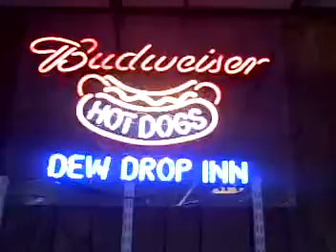suicide doors - temporary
A singin' pig gets down on some John Laws poetry in Florida. Rod McEwen meets the Byrds.